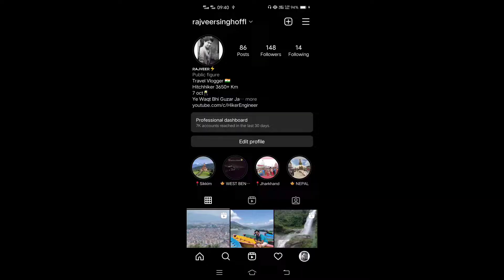SIKKIM HOSPITALITY FOR TOURIST ?